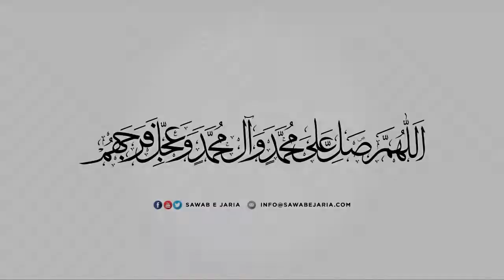Clip of Maulana Syed Nasir Naqvi | Salam ki fazilat| [SawabeJaria]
Clip of Maulana Syed Nasir Naqvi

Salam ki fazilat

[SawabeJaria]